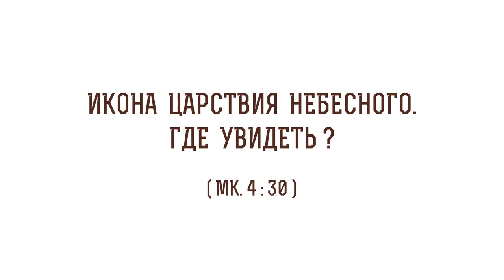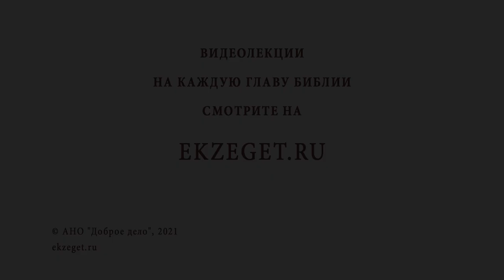Икона Царствия Небесного. Где увидеть? (Мк. 4:30) Священник Стахий Колотвин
В сегодняшнем видео со священником Стахием Колотвиным разберем  30-й стих из 4 главы Евангелия от Марка: "И сказал: чему уподобим Царствие Божие? или какою притчею изобразим его?". Коснемся следующих тем:

🔸 Икона Страшного Суда.
🔸 Евангельские притчи.
🔸 Творчество Божие.
🔸 Святой образ.
🔸 Преклонение перед Богом.
🔸 Царство Небесное.
🔸 Интересы людей.
🔸 Божественная природа Христа.
🔸 Живоначальная Троица.